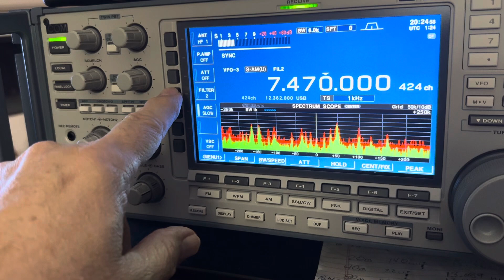Icom 9500 VOA Deewa??